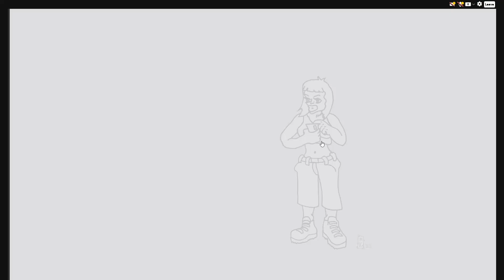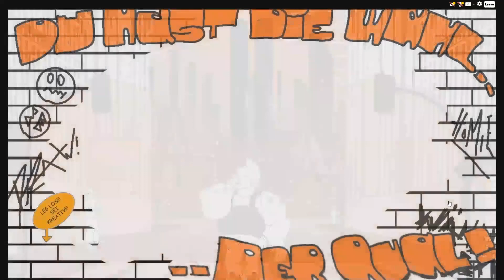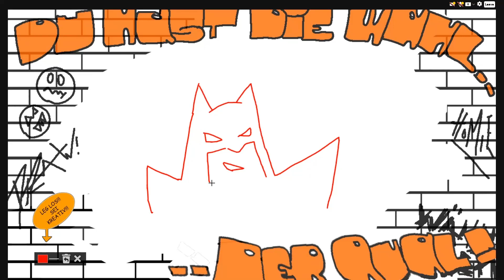TRANSFORM - Studio Ohyay: "Bring Farbe ins Spiel" von Martin Kraft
Martin Kraft, Illustrator, Animator und Prokrastinierer par Excellence, betätigt sich seit September 2011 künstlerisch im Atelier Freistil Hamburg. Seine Vorlieben sind die Gestaltung und Produktion von 2D Animationsfilmen und Comics im amerikanischen und französischen Stil, in denen er urbane Szenarien und surreale Farbwelten gestaltet.

In seinem Projekt "Bring Farbe ins Spiel" holt er seine urbanen Kulissen mit ihren alltäglichen Gestalten auf die Plattform Ohyay und verwandelt den eigenen Computerbildschirm zur digitalen Wand für Gaffitis. Der Titel "Bring Farbe ins Spiel" bringt daher Martins künstlerische Arbeit sehr gut auf den Punkt und soll die Besuchenden im Studio Ohyay dazu animieren, dem gleichzutun und sich kreativ auszuprobieren.

"Bring Farbe ins Spiel" ist Teil von Studio Ohyay.
Studio Ohyay ist der Prototyp einer virtuellen Gallerie, die fünf Bildende Künstler und Künstlerinnen zusammen mit einem Programmierer und einer Grafikdesignerin im Rahmen des inklusiven Raumlabors TRANSFORM von Eucrea erbaut haben, um ihre Kunst in digitale Räume zu übersetzen und für ein größeres Publikum zugänglich und sichtbar zu machen.